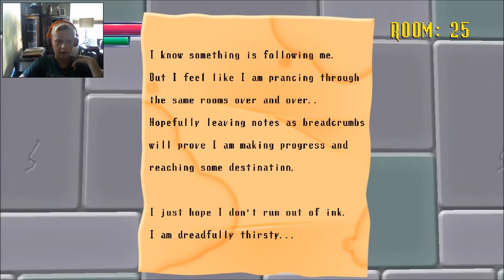Spooky's House of Jumpscares!: 0 TO 100 (Rooms)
Hey guys whats going on? Whats going on with me you ask well...
I have been playing. SPOOKY'S... (The title is way to long...)